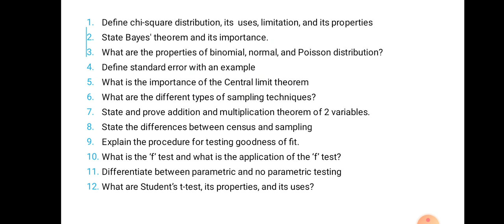Sample questions for exam on Statistics for management,BBA 4th sem,MG University